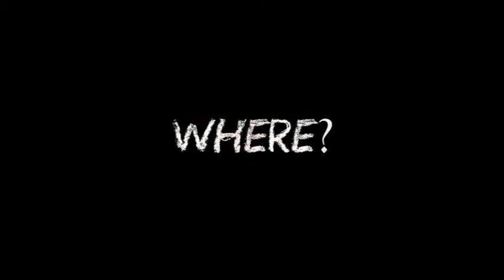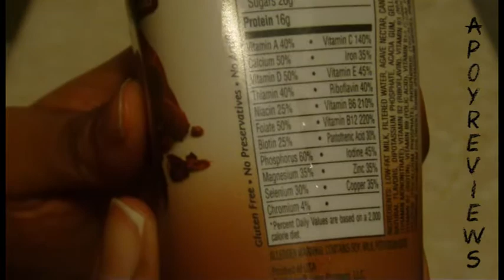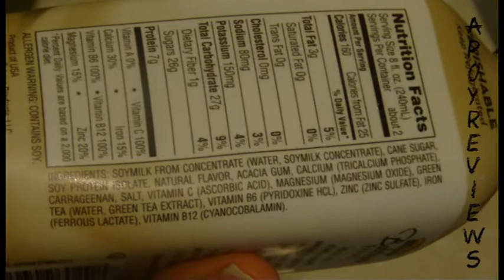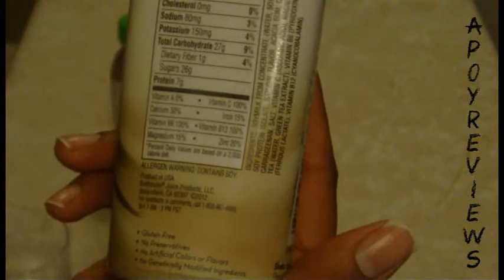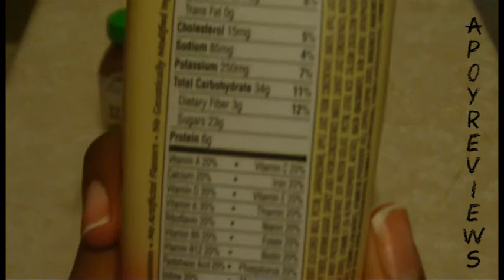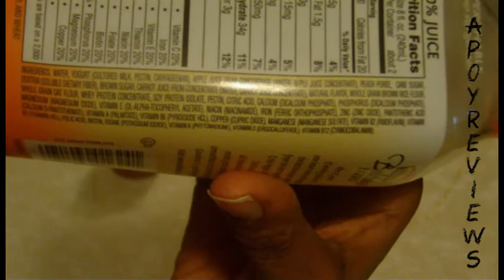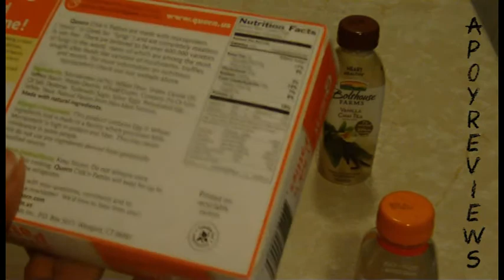BOLTHOUSE FARMS PROTEIN PLUS DRINKS & SMOOTHIES